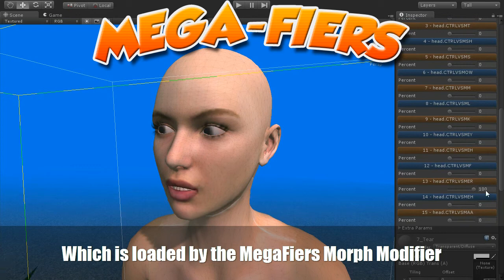MegaFiers and Daz3D Morphs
A quick sneak peek showing Daz3D morphed characters in Unity using MegaFiers.